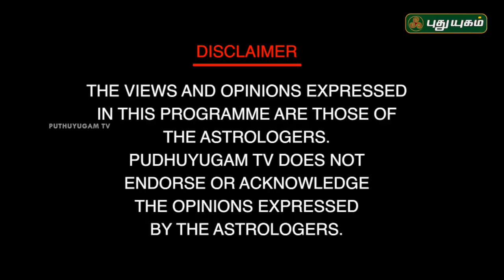பணம் ஈர்க்கும் பிரபஞ்ச ரகசியம்! Dr Andal P Chockalingam | Neram Nalla Neram | 18/03/2019